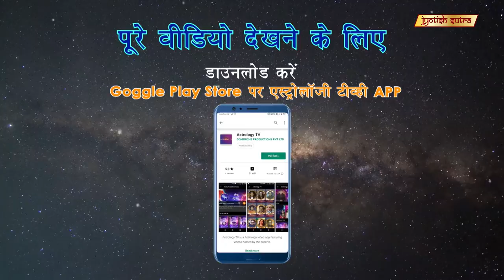ज्योतिष विद्या से करें अपने कर्म को सफल | Sudesh Lehri Believes Astrology Boosts Your Karma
Indian Film & TV Actor/Comedian Sudesh Lehri believes astrology helps boost your hard work & achieve success in life.